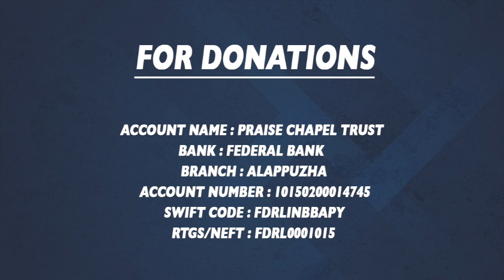Live Worship and Prayer | 05 January 2021 | Praise Generation